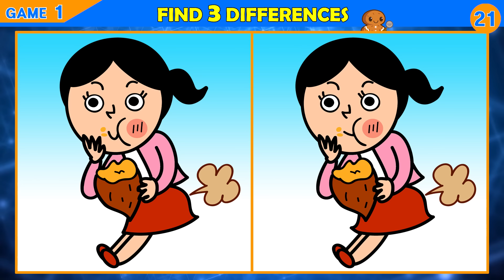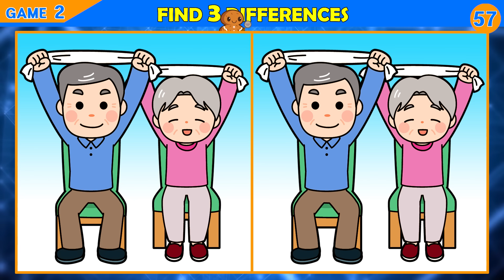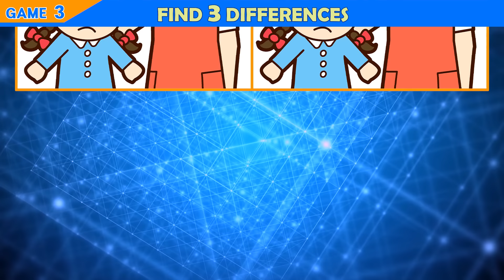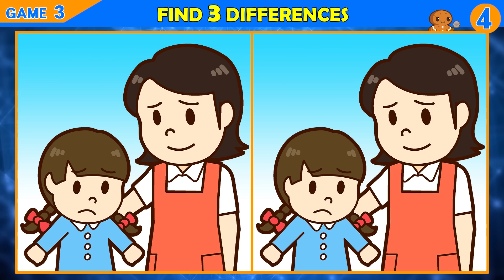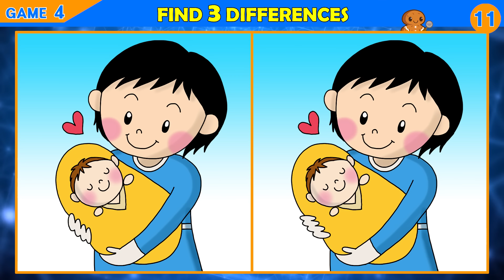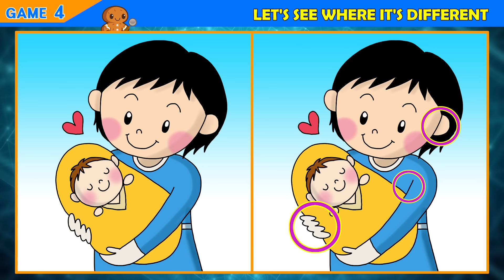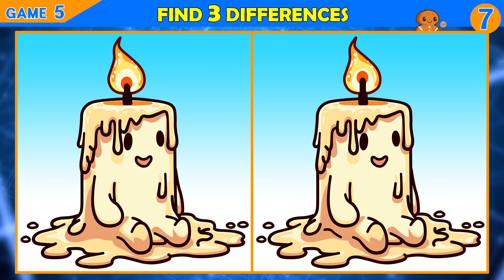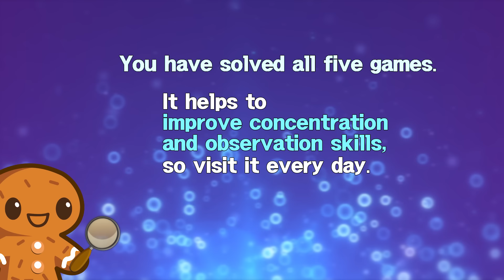【Find the Difference】 Can You Find The Difference?